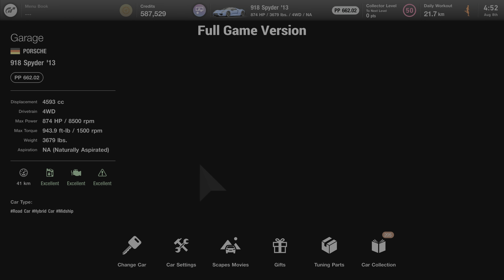Gran Turismo 7 | Evolution of World Map 2020 & 2022 (Alpha & Full Game) [4K]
what happened to original world map futuristic look? Kind disappointed was looking forward GT4 map like but turn out is just generic world map.

Even beta version had colorful icon but later change to black instead.

Other features missing is special events was in 2020 alpha where is it Kaz?

There are a lot missing content in full game. What do you think?